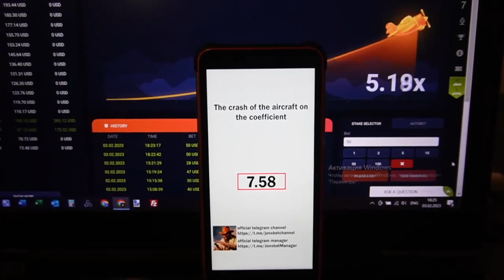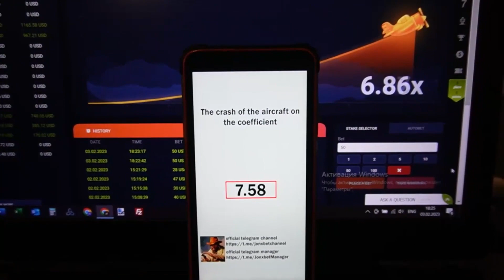Earning cash again on online website 1xbet of with haka for Aviator predictor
Hello dudes you are at our channel. It's for sure can not be. So has been released new edition bot. 1xbet asks us playing no more. I did 300$ in 7 minutes. The trick offers the opportunity to me to rightly work with ease and I can not worry that I'll lose the bet. Script-helper Aviator predictor gives a prize in 10 out of 10 attempts. If you have any questions u can ask them in the comments or write to url telegram. I'm saying goodbye ladies and gentlemens See you at in 1xbet.

my telegram linck